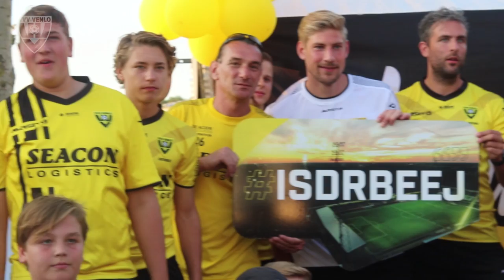Aftermovie VVV-Venlo Fanavond 2018